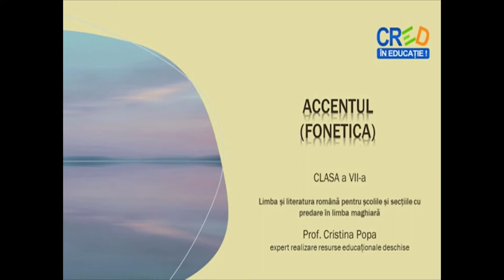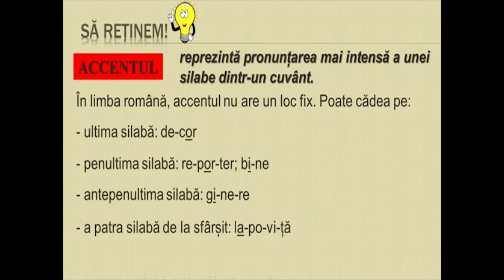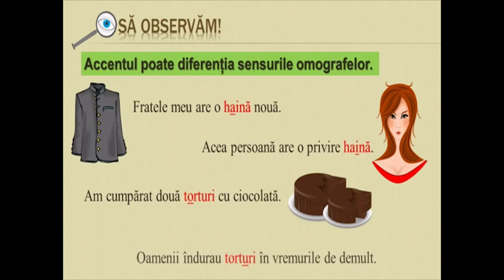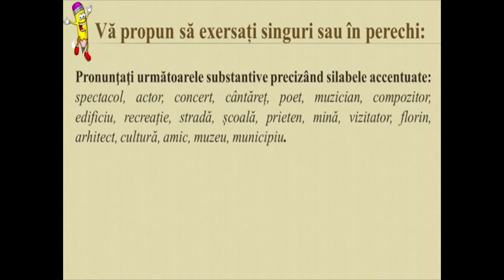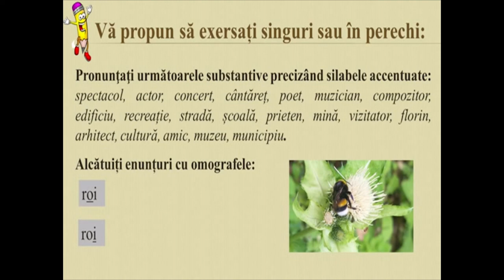Accentul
Scopul resursei este de a-i face pe elevi să fie capabili să identifice accentul corect, observând modificările ce se produc la nivel fonetic, la nivelul relațiilor dintre cuvinte, prin schimbarea accentului. De asemenea, resursa își propune să-i ajute pe elevi să-și îmbunătățească rezultatele învățării prin exersare cu ajutorul elementelor pe care le conține. Elevii pot lucra exemplele propuse și se pot interevalua sau autoevalua.
În urma exersării cu ajutorul acestei resurse, elevii vor înțelege importanța accentului, astfel încât să fie capabili să-l utilizeze în exprimarea în limba română.
Conceptele-cheie pe care elevii trebuie să le utilizeze sunt: accent, silabă accentuată.